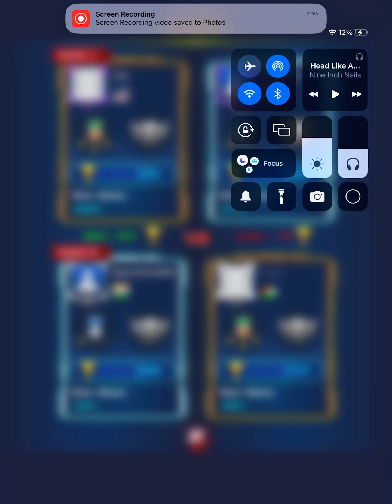Galaxy Attack : Alien Shooter PvP 2v2 28 - 24 March 24, 2023 New Account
2v2 PvP with a brand new account.